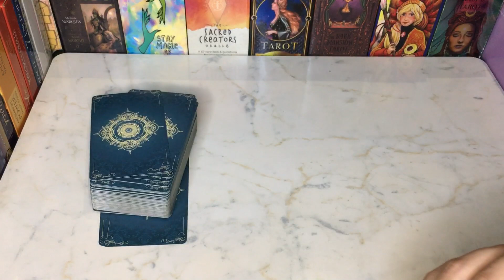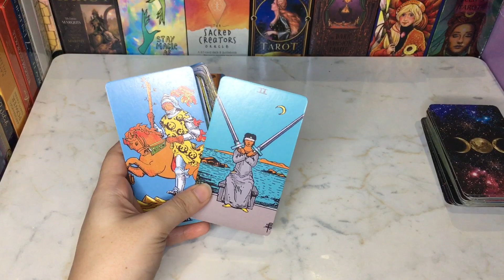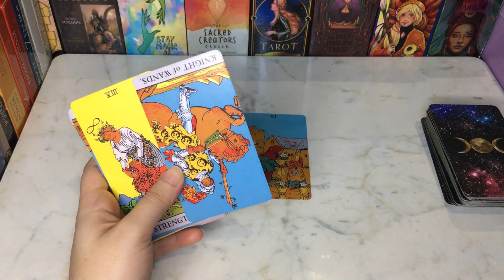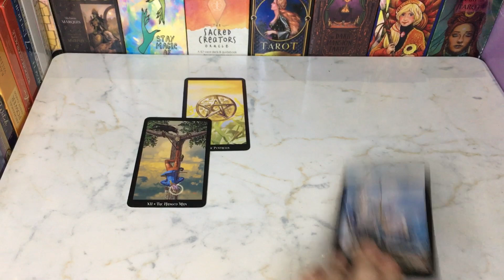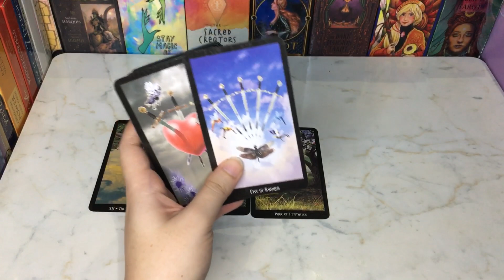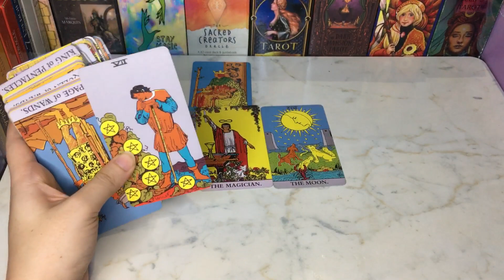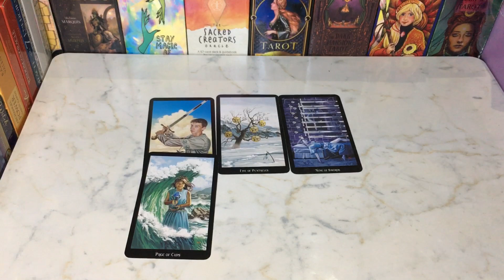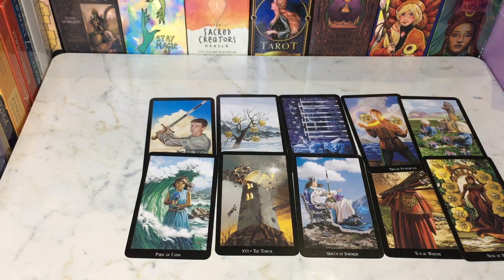ARIES ♈️ CURRENTFEE OF YOUR PERSON YOU va THEM💘HINDI-URDU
Hey♥️Welcome

BEAUTIFUL SOUL✨

7777